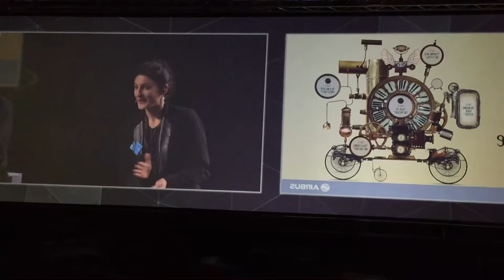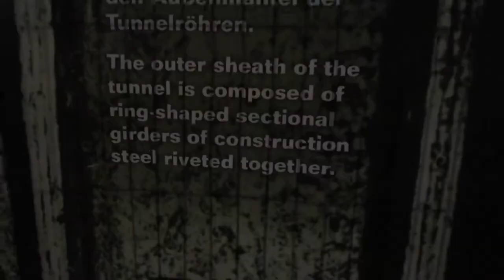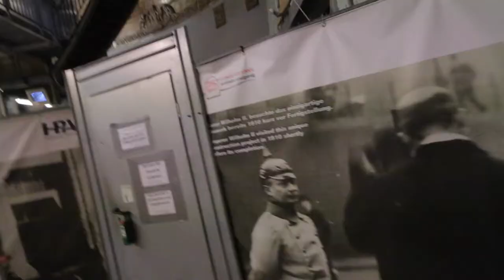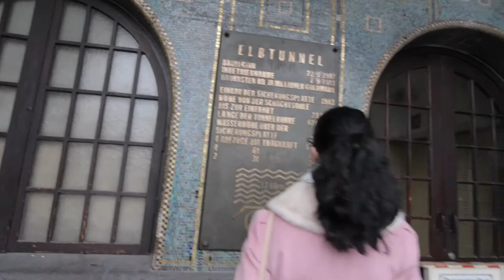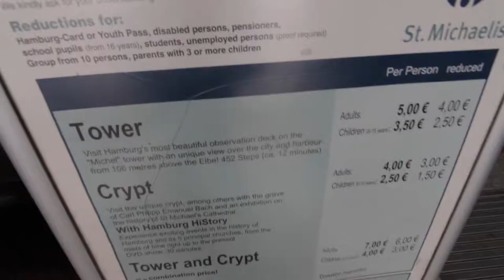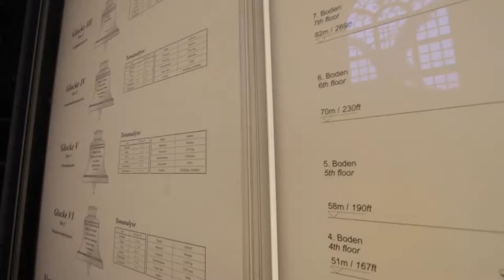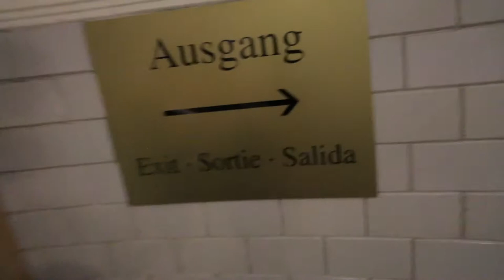Planes and Uncertainty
Vlog 041 - Le Parisianer - The first French Vlog in some sort of English